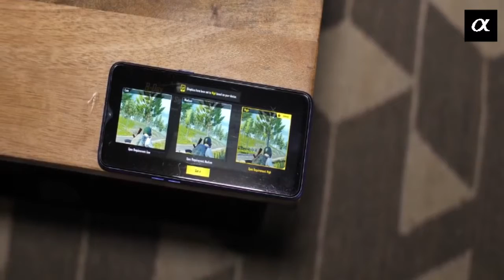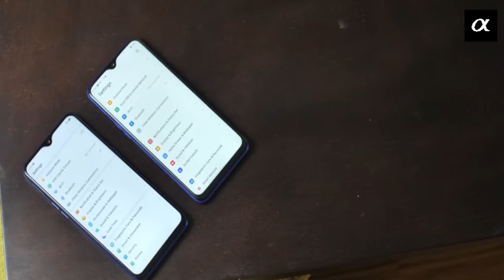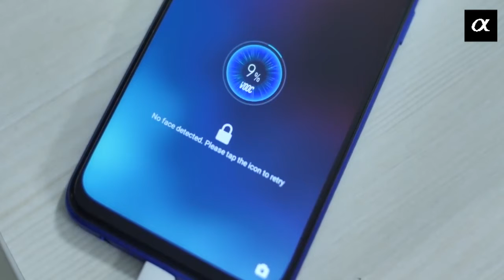Realme 3 pro vs Redmi note 7 pro : which one should you buy !